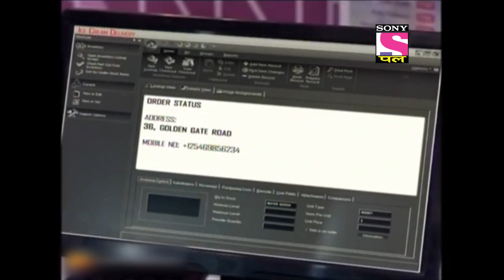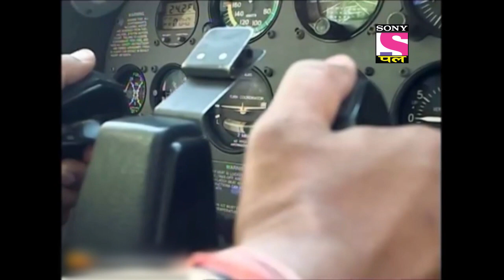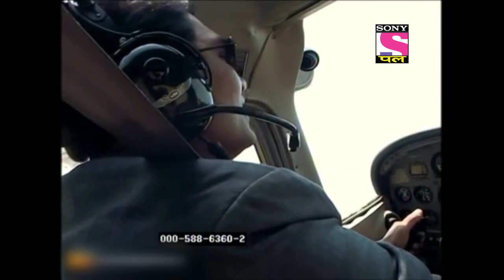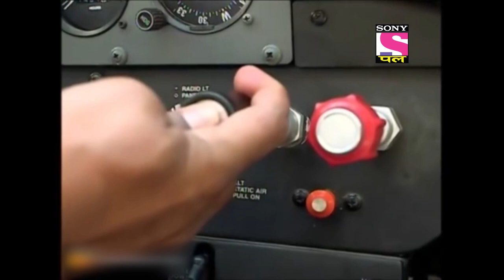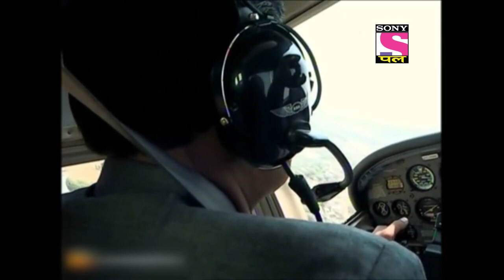Daya Jumps Off Of A Jet | CID | Most Viewed